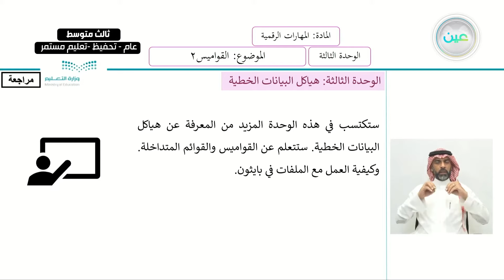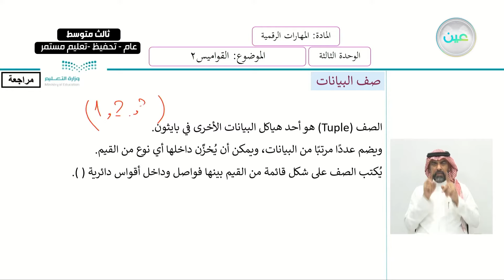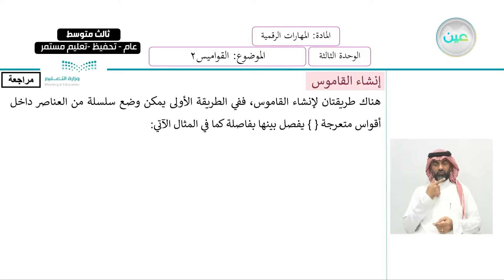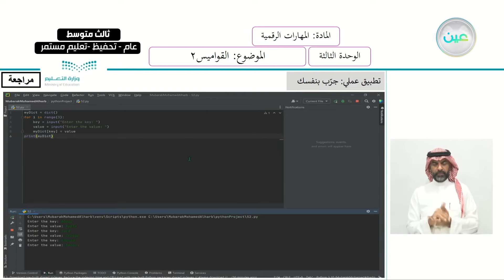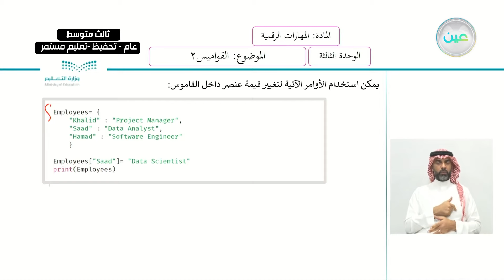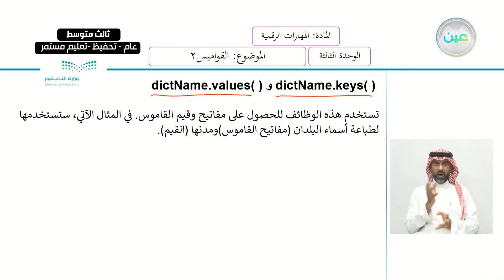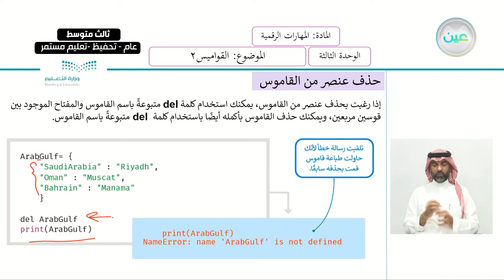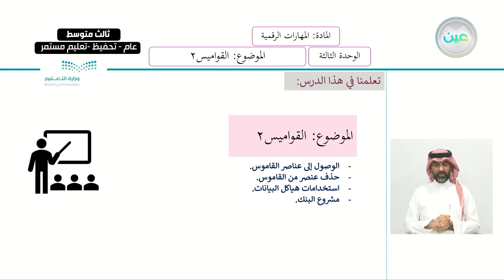القواميس 2 - المهارات الرقمية - ثالث متوسط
الحصة الرابعة - الخميس - الأسبوع السابع - ثالث متوسط